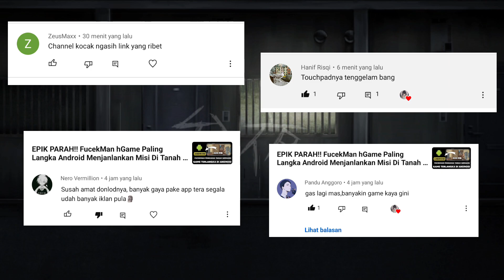SPOILER INFO!! FucekMan Mulai Beraksi Lagi - Teka Teki Di Kota Metro Politan Android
Language : English
Internet : No
Version : 0.2
Dev : Bambook

Game File : Check Pinned Comments...